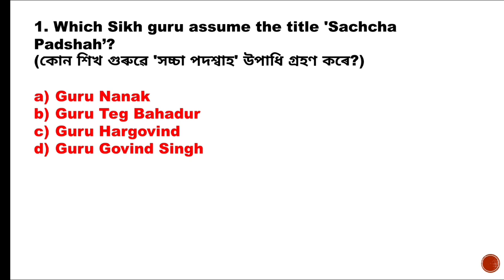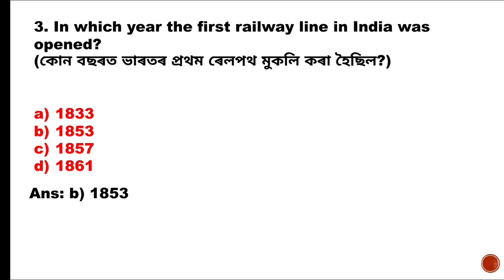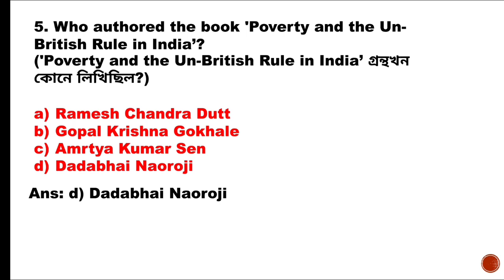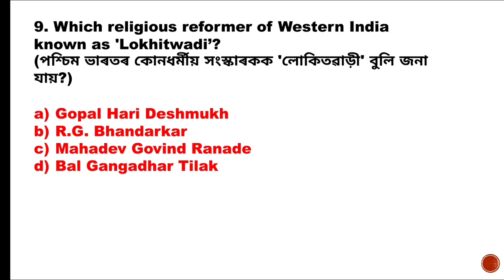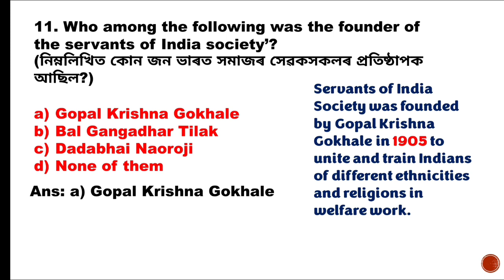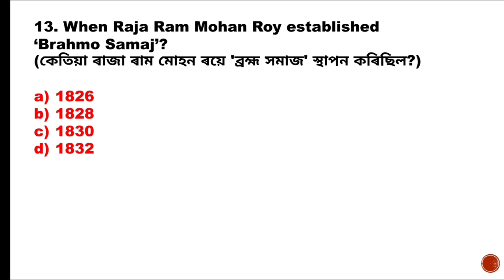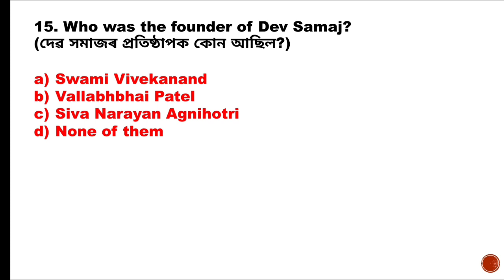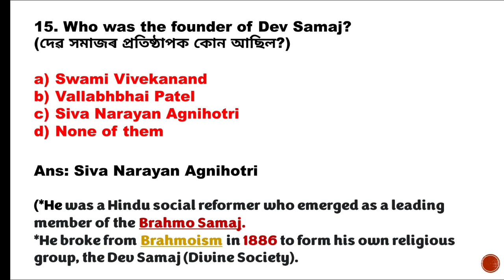Indian History MCQs|Ancient to Modern|Part-4|For All Competitive Exams|ইংৰাজী আৰু অসমীয়াত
Indian History Marathon|Ancient to Modern|Part-4|For All Competitive Exams|ইংৰাজী আৰু অসমীয়াত|

Indian History
Indian History for Assam Government Exams
Indian History for Assam Police
Indian History for General Knowledge
Indian History for DHS EXAM,
dhs exam general knowledge
dhs questions